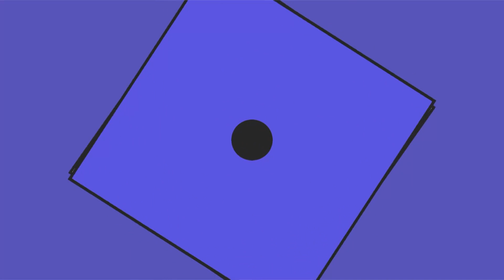लाखो का व्यापार कैसे करे ??? Super Business Motivation Video For Youngsters | Cloth Business Idea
For Order :
Shop Name : Shree Sawariya Silk Mills
Address : Shop No. 1020, 0121, Upper Ground, Rohit A/c Market, Ring Road, Surat-2

Hemantzone Vlogs Presents : लाखो का व्यापार कैसे करे ??? Super Business Motivation Video For Youngsters | Cloth Business Idea